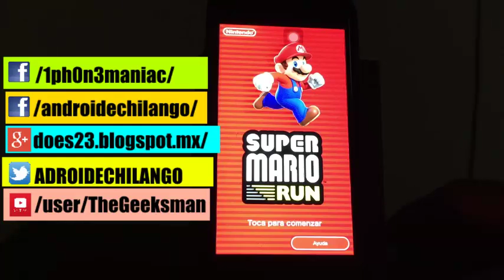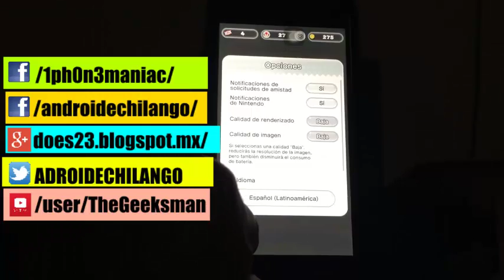como ahorrar bateria mientras jugamos super mario run